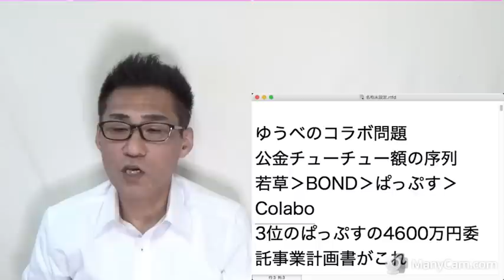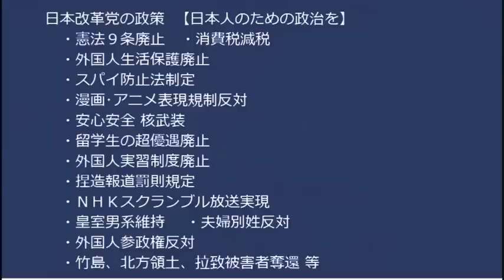Colabo類似団体「ぱっぷす」4600万円の委託事業計画書が超雑でたったの3行、しかも不思議な力で必ず承認される謎／岸田「私もNYでマイノリティだった」暗いから嫌われてただけでは？20230208